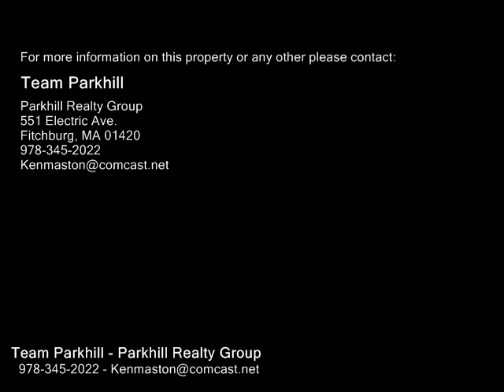495 Pleasant St, Leominster MA 01453 - Multi Family Home - Real Estate - For Sale -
495 Pleasant St, Leominster MA 01453  Multi Family Home  Real Estate  For Sale   Come out and be the first to see this new to market 2 family country home in desirable Leominster neighborhood. Plenty of room to spread out with extra parking and large yard.  Large rooms and open concept floor plan. This home is priced to sell but reflect some updating and repairs that may need to be done. This home has great bones and can be made into a fantastic owner occupied or investment property.

Team Parkhill
Parkhill Realty Group